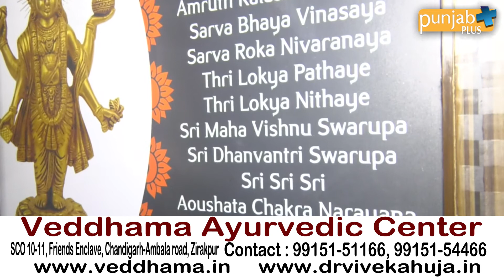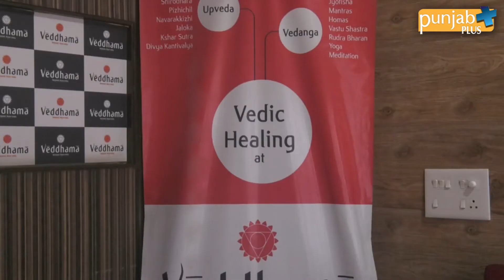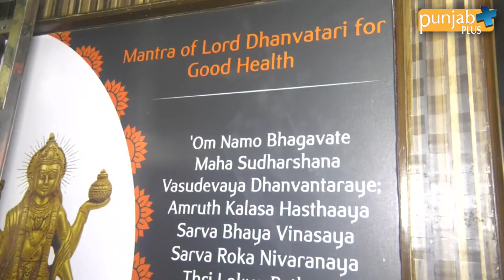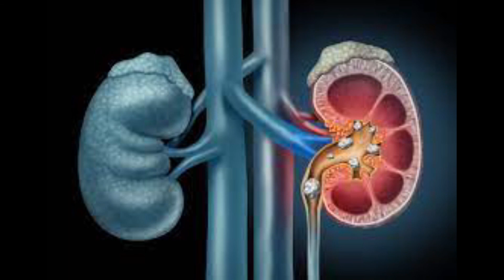Veddhama Ayurvedic Center Zirakpur